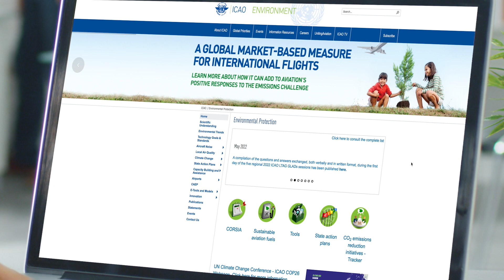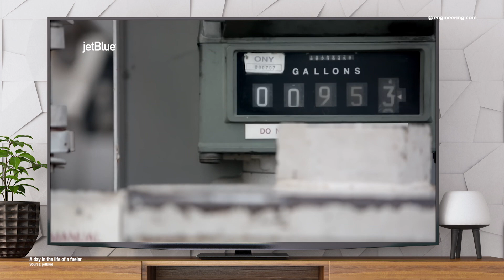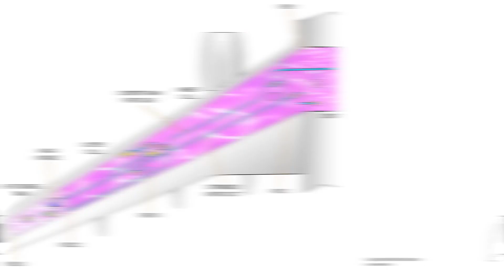Ammonia as Jet Fuel?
The recent UN Climate Change Conference of the Parties (COP26) in Glasgow, Scotland, reaffirmed CO2 reduction targets by the major signatories to the Paris Climate Accords. Decarbonizing transportation is a cornerstone of these efforts, but aviation is difficult to wean from fossil fuels for technical reasons.

Kerosene is cheap, energy dense and easy to carry on aircraft, but research is ongoing into alternate propulsion technologies, bio-fuels and alternate fuels such as ammonia. Ammonia has sparked recent interest as a jet fuel, but Jim Anderton comments on how the disadvantages may outweigh the advantages.

STEM GAMES:
Play some fun and educational STEM games on engineering.com: